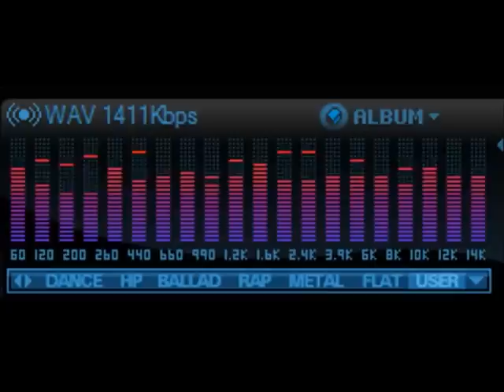musica remix céu azul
charlie brown jr. musical remix